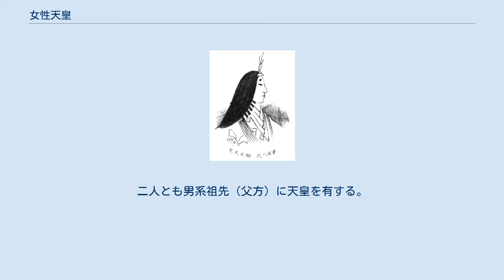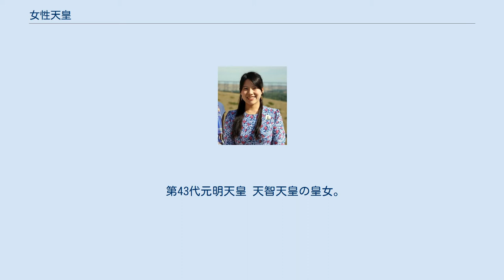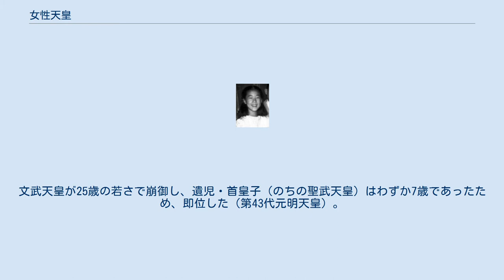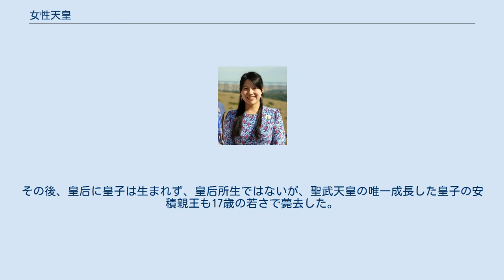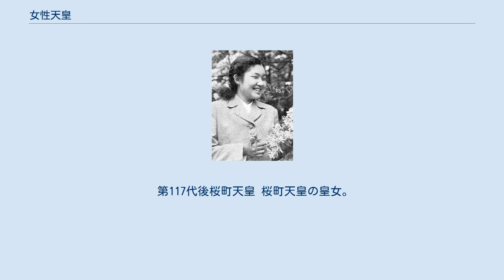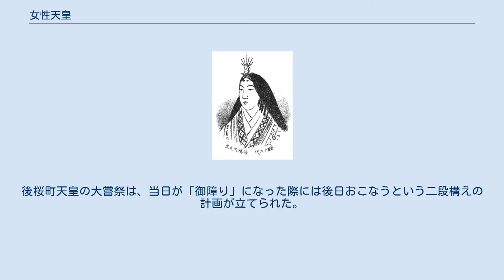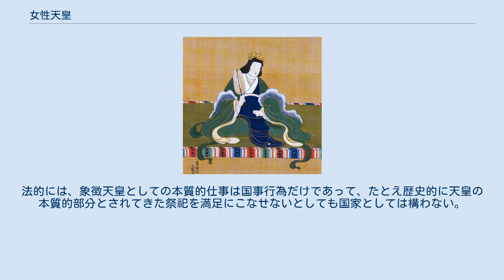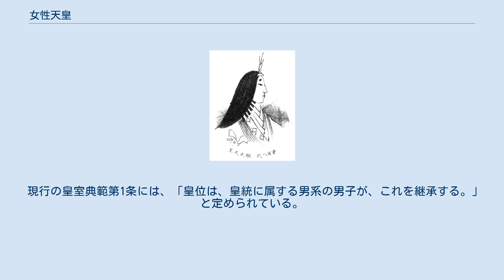女性天皇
女性天皇（じょせいてんのう）は、日本における女性の天皇のこと。
古代から女帝（漢音じょてい、呉音にょたい）とも呼ばれていた。
 とりわけ現代においては、皇位継承問題の議論が盛んとなった2004年（平成16年）以降、日本の公文書や報道では「女性天皇」の表現が用いられることが多くなった。
 いわゆる「女系天皇」（じょけいてんのう）（「母系〈ぼけい〉天皇ともいう」）と混同されがちだが、異なる概念である。
 日本では過去、初代の神武天皇から今上天皇（徳仁）に至る歴代126代天皇の中で（基本的にはほぼ男性だが）、8人10代の女性天皇が存在した。
そのうちの6人8代は6世紀末から8世紀後半に集中している。
 彼女ら全員が男系祖先（父方）に天皇を有する男系女性天皇（または父系女性天皇）である。
 したがって女性天皇と非皇族の（＝皇室に全く血縁関係のない）男性との間に誕生した人物（＝男女の性別は問わず）が天皇となった例（いわゆる「女系天皇」、「母系天皇」ともいう）は、日本の皇室史上で一度もない（詳細後述）。
 なお、全員独身（寡婦か未婚）で即位し、譲位（退位）以後も独身を通した。
 奈良時代末期から江戸時代初期までの900年近くにわたって女性天皇は誕生しなかったが、平安時代末期の鳥羽天皇の皇女であった暲子内親王（不婚内親王）が近衛天皇崩御時と安徳天皇西走時の皇位空白の際の2度にわたって皇位継承候補として名前が挙がっている。
また、即位式の際の礼服御覧の儀の際に女性天皇の礼服が用意されていたこと、鎌倉時代の文学作品である『とりかへばや物語』には不婚内親王の女性東宮（皇太子）、『わが身にたどる姫君』には天皇の后妃だった内親王の女性天皇が登場していることから、「中世前期において実現こそしなかったものの、女性天皇の可能性は意識されていた」とする考えもある。
 なお江戸時代中期の1704年（宝永元年）6月、東山天皇が五歳の姫宮（のちの秋子内親王）への譲位の意向を示しているが、幕府の承認が得られず実現しなかった。
 他にも神功皇后も天皇の歴代に数えることが近代以前は行われた。
飯豊皇女は、『古事記』では履中天皇の娘、『日本書紀』では市辺押磐皇子の娘であるため公式には天皇とされていないが、扶桑略記に「第24代飯豊天皇」とあるため、「天皇として扱うべき」との意見もある。
二人とも男系祖先（父方）に天皇を有する。
 上記のように女性天皇とは、個々の天皇の性別に基いて区別する概念であるが、全く別の概念である女系天皇（母系天皇ともいう）と混同されることも少なくない。
 女系天皇とは、その天皇自身の男女の性別にかかわらず、母方のみから皇室の血統を受け継ぐという血筋に着目した概念である。
 2つの概念を組み合わせると、男系/父系の男性天皇（歴史上、最も多い）、男系/父系の女性天皇（本項で列挙）、女系/母系の男性天皇（過去に存在せず）、女系/母系の女性天皇（過去に存在せず）の4通りがあり得ることになる。
 なお、皇室は初代天皇である神武天皇からの男系(父系)の血統であるため、現実には皇室から神武天皇からの女系(母系)の血統を受け継ぐことは有り得ない。
また、「女系天皇が誰からの女系であるか」について定義はない。
 ちなみに、歴史上の女性天皇は全て男性の皇親（皇族）と婚姻しているため、その子孫が皇位に即いても男系天皇とされているが、それは「女性天皇の子孫」による皇位継承がなかったことにはならない、という見解がある。
例えば、文武天皇は天武天皇の孫であると同時に持統天皇（天智天皇の皇女）の孫でもあったためにその子孫は天智・天武両天皇の直系子孫として皇位継承において特殊な地位を占めたとする説がある。
また、和銅8年2月25日に元明天皇が自身の娘である吉備内親王と長屋王（天武天皇の孫）との間に生まれた子供は（天武）天皇の曾孫ではなく、（元明）天皇の孫として扱うように命じた（『続日本紀』）ことも傍証として挙げられる。
ただし、女性天皇が婚姻をした事例は全て即位前でかつ配偶者は既に死去していたこと、そもそも女性天皇を含めた女性の皇親は平安時代前期まで男性の皇親以外との婚姻が認められていなかったために、男系のつながりの無い女性天皇の子孫は存在しえなかったことに注意する必要がある。
 一般的には記紀の記述を尊重し、「過去に存在した8人10代の女性天皇は全員が男系(父系)血統」であり、また「女性天皇が皇族男子以外と結婚して誕生した子（母親である女性天皇が非皇族男性の父親との間にもうけ...